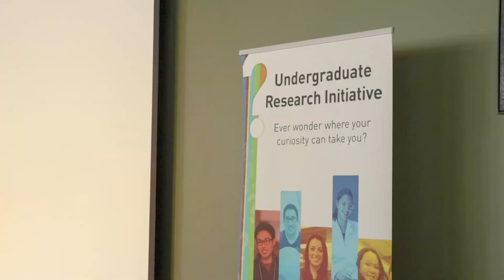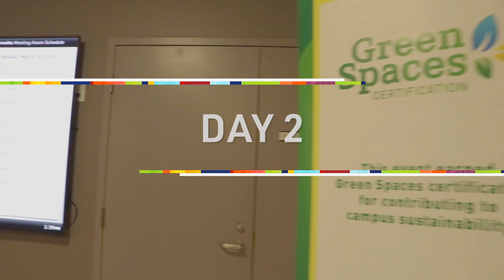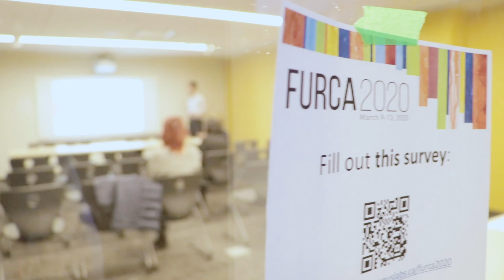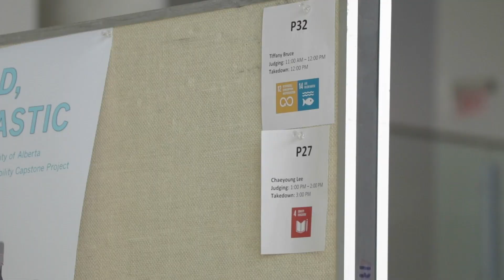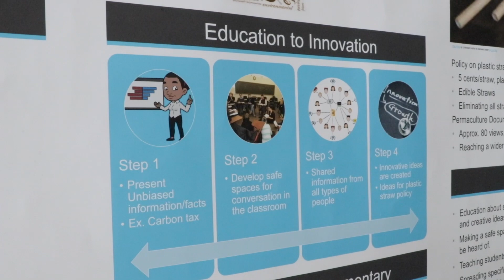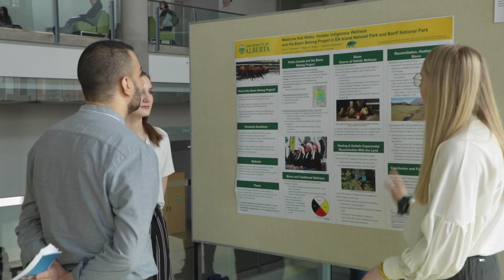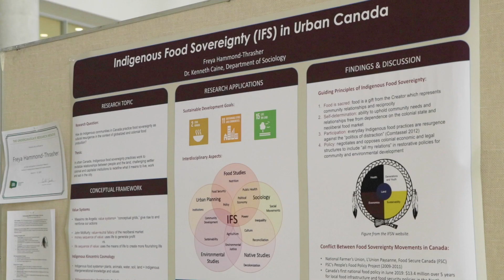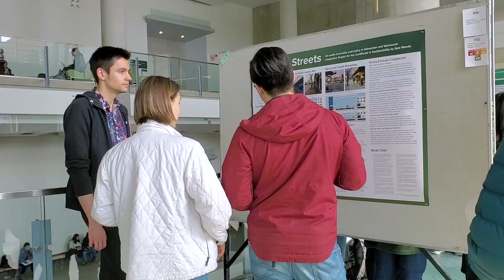Student research projects that make a difference | Sustainability at FURCA 2020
The University of Alberta's annual Festival of Undergraduate Research and Creative Activities put a spotlight on sustainability in March 2020. Meet some of these amazing students and get a taste for the depth and range of their research. Hear from future engineers, public health professionals, poets, urban planners, and more.

Inspired to take on your own student sustainability research? Get in touch and we can help you kickstart a project. We have resources, contacts, and maybe even funding.

Visit the Sustainability Council at: ualberta.ca/sustainability

Learn more about FURCA at: ualberta.ca/current-students/undergraduate-research-initiative/furca